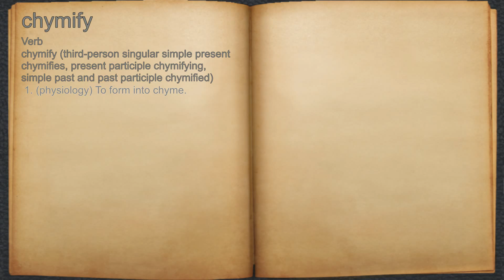What does chymify mean?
A spoken definition of chymify.

Intro Sound:
Typewriter - Tamskp